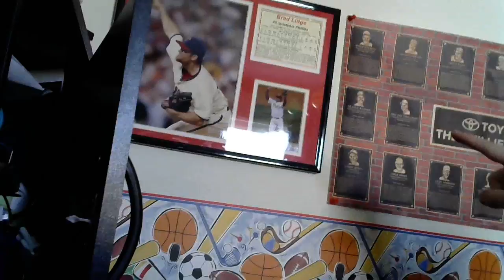COLLAB WITH DYLAN COYNE | QnA #3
Sorry for the non-edit, but I'm on my way to PAX East and couldn't export the file…

I sponsor a YouTube Channel, NotNaNature. Go give him some love!

No, I'm sorry, but I do not just sponsor anyone who asks!

General feedback in the comments is also greatly appreciated!